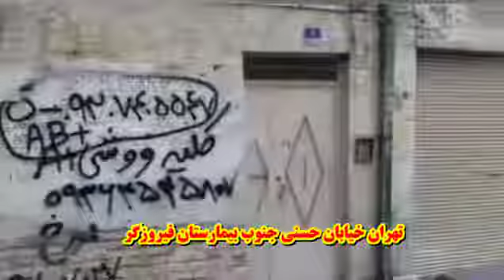Tehran's ad filled walls for body parts sales mark of Islamist regime on Iran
Iran News Wire has obtained a video showing the ad-filled walls of Tehran's streets for body parts sales, south of the Firouzgar General Hospital.